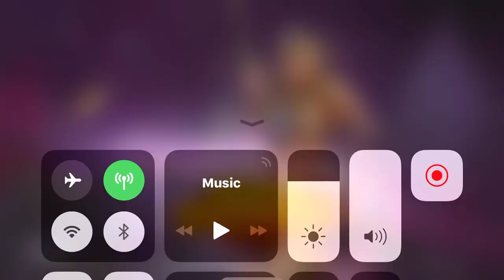تيم عشوائي مجنون - ببجي موبايل